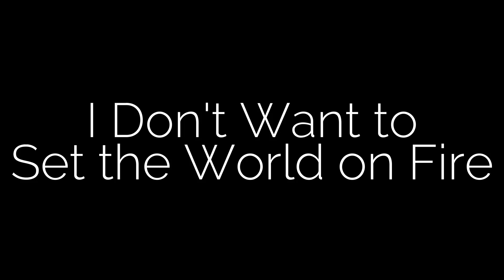I replaced the Ink Spots with just me | I Don't Want to Set the World on Fire | Clone Choir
I promise no consistency in uploads.

I had dreams to become a famous star or whatever, but it's incredibly unrealistic and I wasn't having fun. So I'm gonna have fun now. More importantly, I'm gonna be taking care of myself.

Thanks nerds, love y'all.